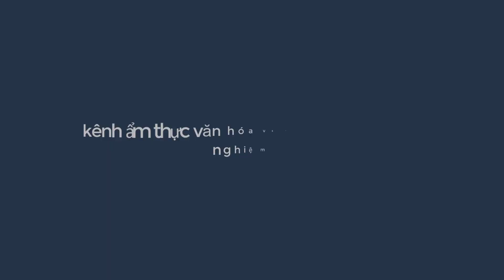thích thú đi Sài Gòn -Đà Lạt chỉ mất có 2 giờ.góc nhìn từ trên cao